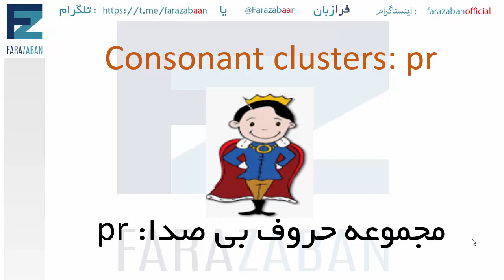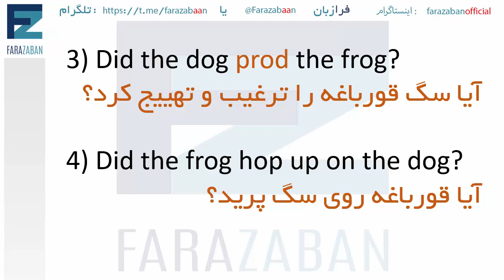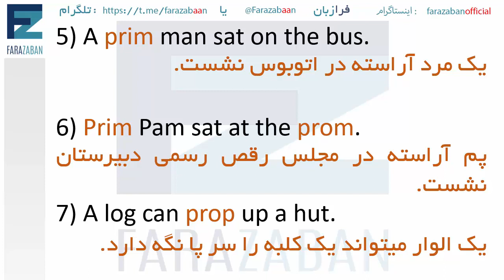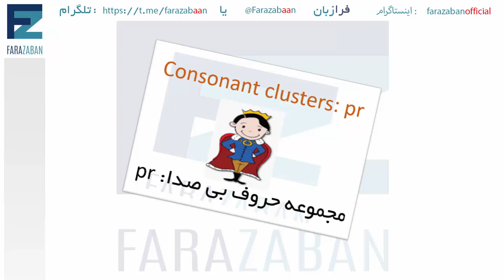آموزش فونتیک و تلفظ صحیح زبان انگلیسی - فرا زبان | تلفظ حروف ترکیبی pr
در این درس آموزش زبان انگلیسی  از گروه فرازبان به آموزش تلفظ زبان انگلیسی و تلفظ حروف انگلیسی می پردازیم.
در این درس تلفظ انگلیسی به حروف ترکیبی pr و نحوه صحیح تلفظ آنها می پردازیم

موضوع این درس: آموزش تلفظ زبان انگلیسی ، فونتیک کلمات انگلیسی
consonant cluster pr
دسته بندی آموزش: آموزش زبان انگلیسی
تیم: گروه آموزشی فرازبان
مدرس: Hana